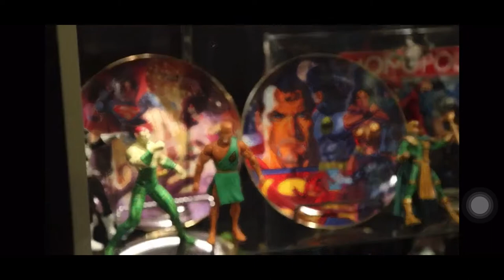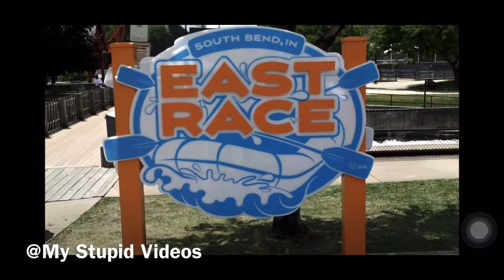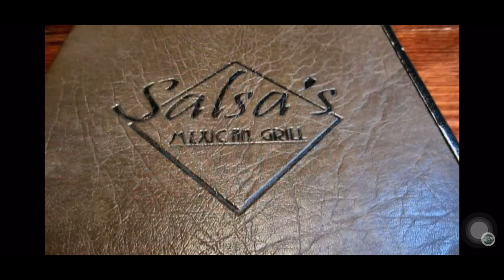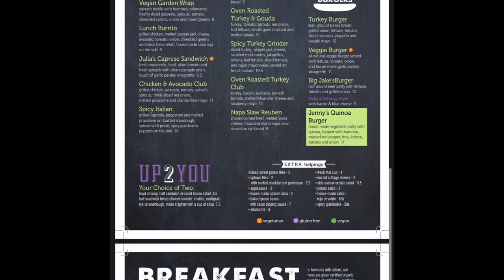College Season: Notre Dame Univeristy